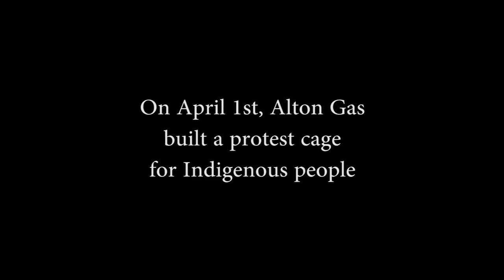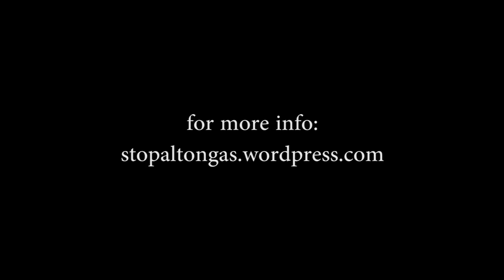No More Stolen Sisters, No More Stolen Land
Mi'kmaq water protectors explain why they put up red dresses around the "protest cage" at Alton Gas.